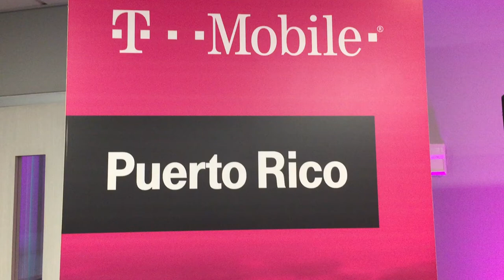T-Mobile Puerto Rico celebrates diversity in the workplace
T-Mobile Puerto Rico celebrated its diverse workforce in Puerto Rico with activities including a talk by trans activist Jaimie Wilson. The week will end with the carrier's participation in this year's Pride Parade in San Juan.